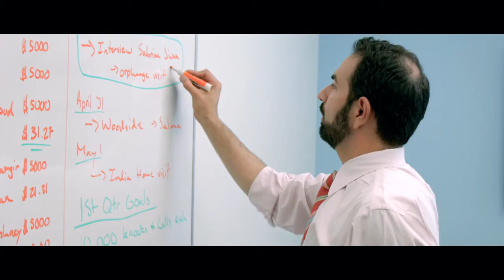The Spectacular Jihad of Taz Rahim Trailer 2015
Director: Raghav Murali
Starring: Monica Dogra, Rahsaan Islam, Kal Parekh, Sorab Wadia, Sana Serrai,

Official Content From Ziryab Society Entertainment

The Spectacular Jihad of Taz Rahim is a story based on true acts in the NYPD's War on Terror. A Yo Yo Honey Singh desi rapper wannabe is arrested and blackmailed by the NYPD into becoming a police informant.

Movie, The Spectacular Jihad of Taz Rahim Movie,The Spectacular Jihad of Taz Rahim Trailer,The Spectacular Jihad of Taz Rahim 2015, Raghav Murali,Monica Dogra, Rahsaan Islam, Kal Parekh, Sorab Wadia, Sana Serrai,